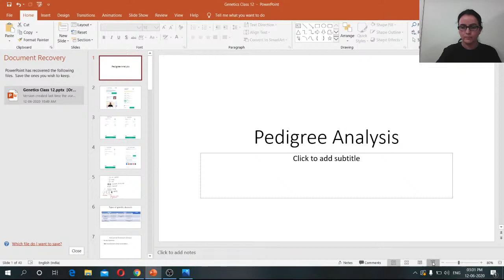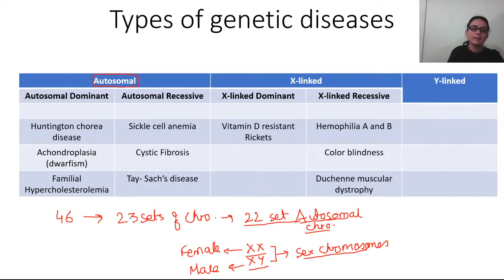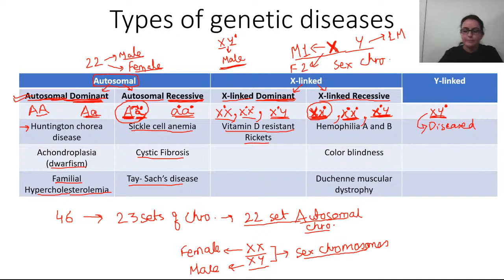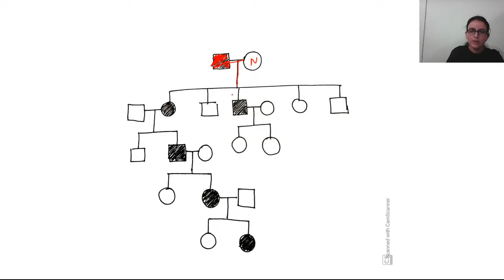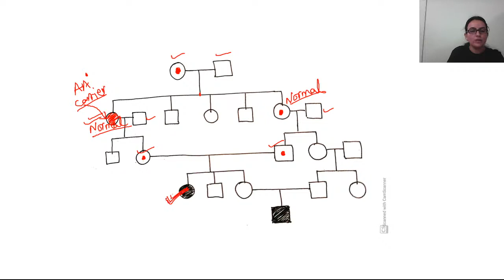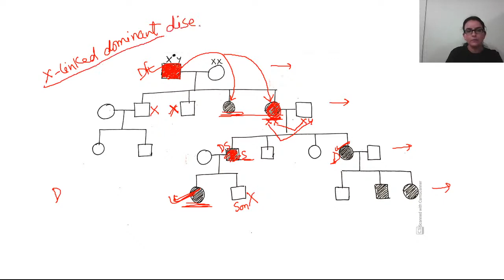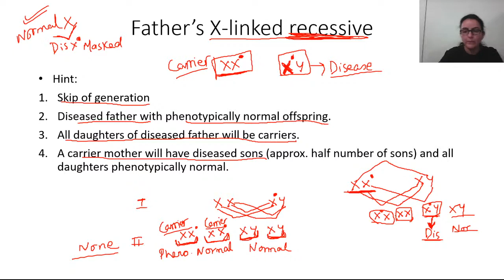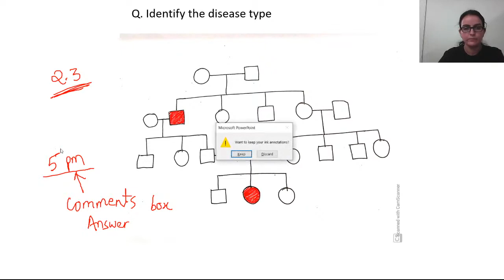CSIR UGC NET 2020 | Genetics by Priyanka Ma'am | Pedigree Analysis (Part-1)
Welcome to  Unacademy CSIR Life Science, your one-stop solution for Preparing complete Life Science

India’s top educators will be teaching you daily on this channel. We will cover the entire syllabus, strategy, updates, and notifications which will help you to crack the CSIR UGC NET examination with flying colors.

Unacademy CSIR Life Science

=== Live Classes Schedule (Mon-Fri) from 18 January 2021 ===
✿ CSIR NET 2021 | Questions Series
✿ 10:30 AM - Samarth | Life Science by Kumkum Gautam | UNIT-1

✿ 11:00 AM - Samarth | Life Science by Himanshu Yadav |  UNIT-5

✿ 11:30 AM - Samarth | Life Science by Surbhi Singh | UNIT-4

✿ CSIR NET 2021 | Complete Theory Batch
✿ 4:00 PM - Samarth | Life Science by Kumkum Gautam | UNIT-1

✿ 5:00 PM - Samarth | Life Science by Himanshu Yadav |  UNIT-5

✿ 6:00 PM - Samarth | Life Science by Surbhi Singh | UNIT-4

✿ 7:30 PM - Samarth | Life Science by Debashree Borthakur | UNIT-11

Unacademy Subscription Benefits:
1. One Subscription, Unlimited Access
2. Learn from your favorite teacher
3. Real-time interaction with the teacher
4. You can ask doubts in a live class
5. Limited students
6. Download the videos & watch offline